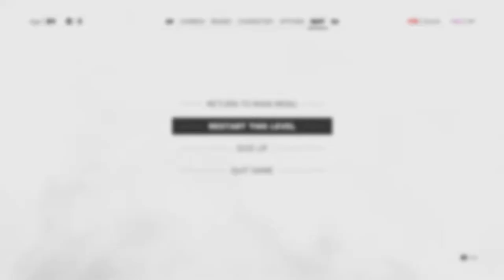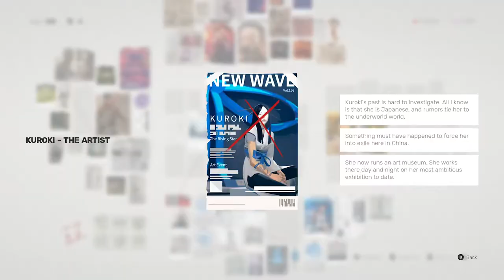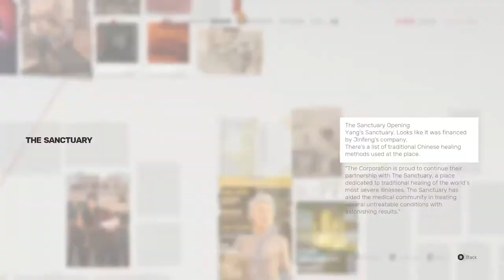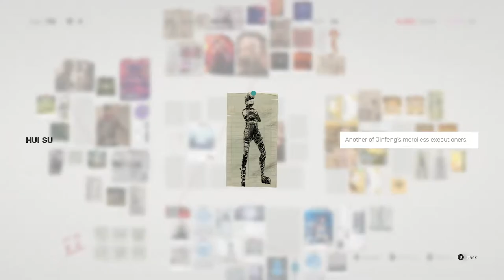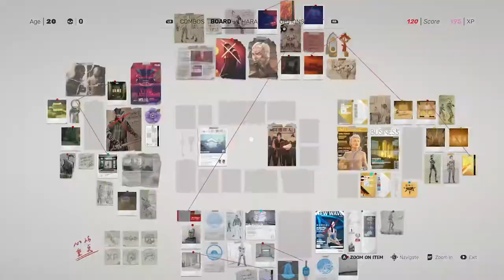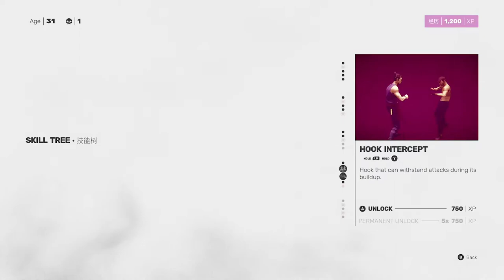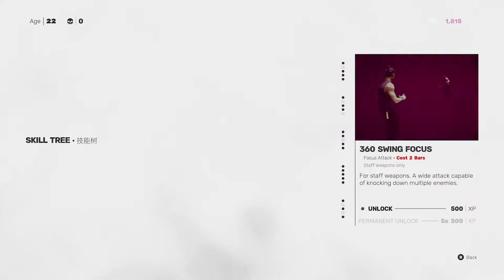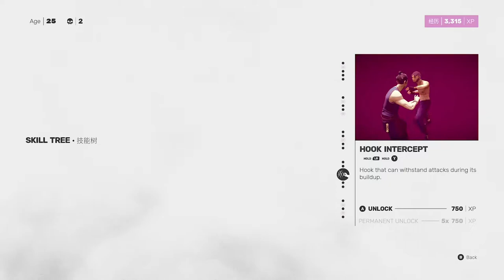SIFU: Do you know Kung Fu? I know Kung Fu. I know Kung Fu hard; Part 03.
No Commentary. Pre-recorded unedited and uncut playthrough on PC.